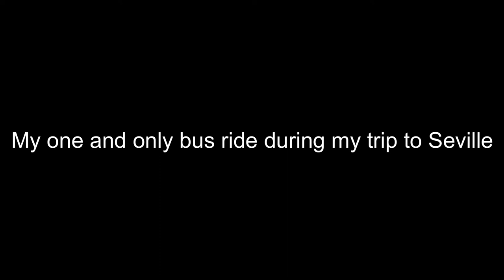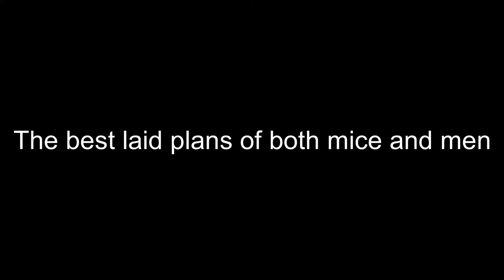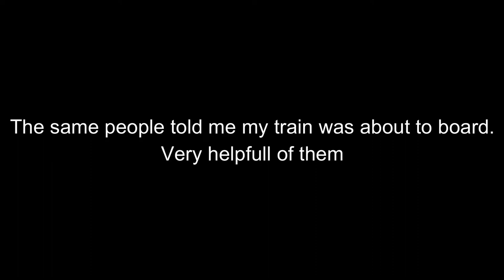Snowflake neighbours, broken wine bottles and a morning bus - Seville, Spain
My last full day in Seville and I got a knock on the door from the next door neighbour complaining about the noise. What noise? I was only watching you tube videos at normal volume. Later that morning I grabbed a bottle of red only to find the bottle lip shatter when I removed the cork. Carrefour refused to replace the bottle when I returned it saying it was my fault it broke. Not the best last day of my trip. Happy to catch the bus to the station.